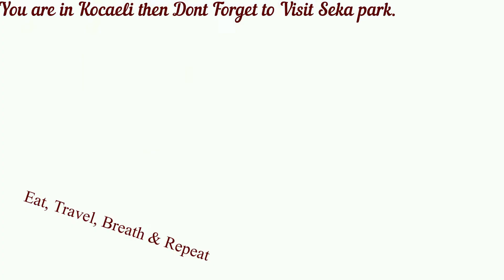Seka park - Kocaeli - Turkey